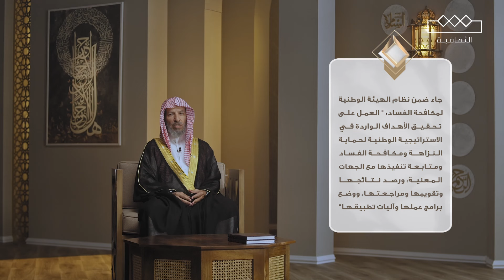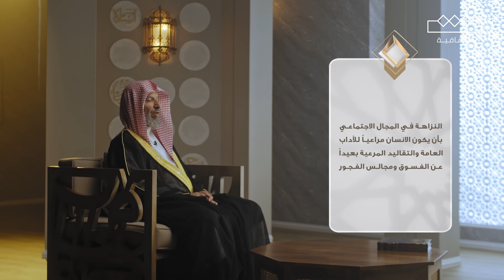تأملات الشثري | النزاهة | الثالثة والعشرون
مجانًا وبدون اشتراك على شاهد